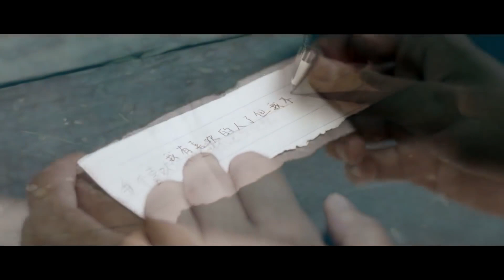กลายเป็นหมีแพนด้าอีกแล้วนะ | ตอนที่ 9 | A Love So Beautiful | คนนั้นต้องเป็นเธอ【ซับไทย】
เรื่องราวความรักของเฉินเสี่ยวซี ที่ตามตื้อเจียงเฉิน เพื่อนข้างบ้าน อย่างสุดชีวิต ทั้งโก๊ะ ทั้งน่ารัก จนทำให้เจียงเฉินที่ดูเฉยชายังอดตกหลุมรักเธอไม่ได้ แต่...อุปสรรคในความรักมันก็ต้องมี มาตามดูเรื่องราวของพวกเขาว่าจะเป็นอย่างไรต่อไป

👉รอติดตามซับไทยได้ที่นี่  เวลา 20.00น. ทุกวันจันทร์,พุธ วันละ1ตอน